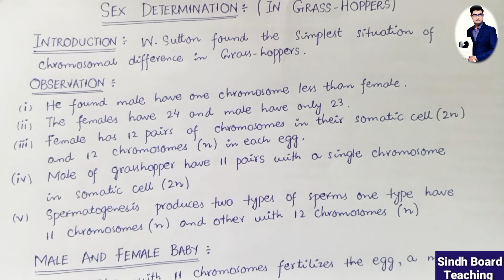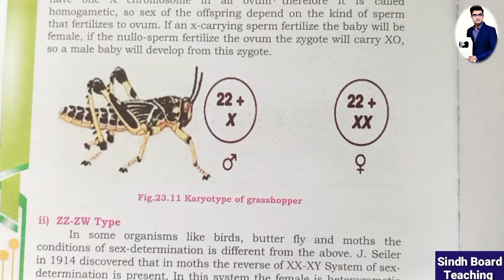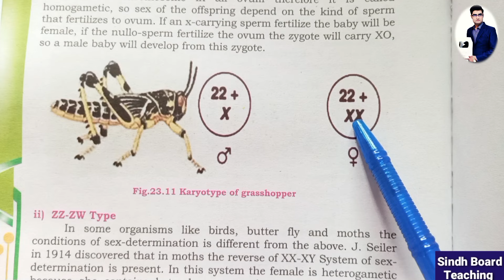Sex Determination in Grass Hopper (Lecture 22)